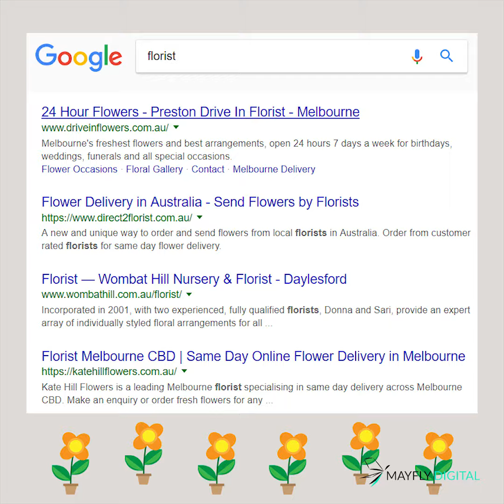Should you get a .com vs .com.au domain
Here is a 60 second clip on whether you should choose a .com or a .com.au domain name.

Please contact Mayfly Digital if you would like further help setting up your website online.